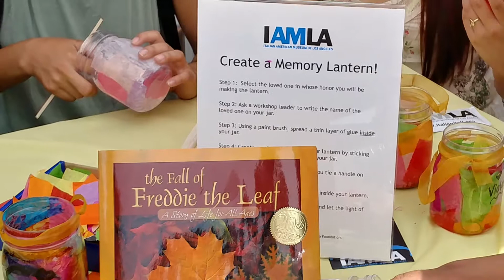IAMLA Arts Programming